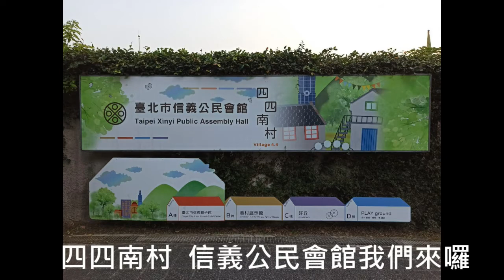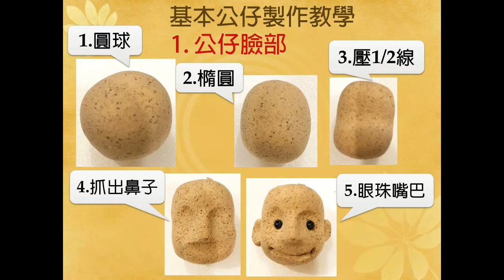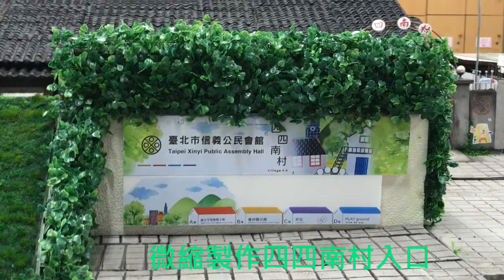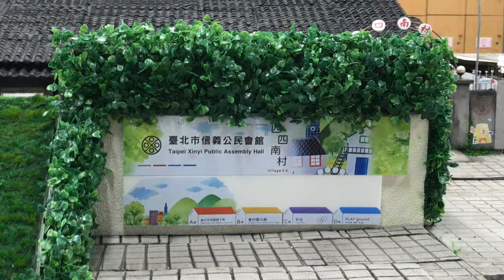小南村(四四南村信義公民會館))製作發想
(一)專案執行日期:110.3.9開始
(二)專案目標:熱鬧的信義區保留著老時代的回憶就在四四南村裡，
還有文創商店的進駐跟流行文青風帶來滿滿的遊客，新舊交融我們來打造小南村月光寶                    盒，建構微縮情景模型重拾四四南村老建築物背後的光陰老故事
(三)專案理念: 以四四南村為融入式課程主題，社大學員和居民以不同角度的視野和相關資料的蒐集，用公仔與建築微縮情景模型，激發大家重新回味舊時代老建築的生活情景。將四四南村生活記憶立體展示，有別於坊間影音或文字平面的展示，模型採卡榫組合可拆解猶如樂高玩具可拼裝組合快速將模型組裝展示，就像是四四南村縮小燈